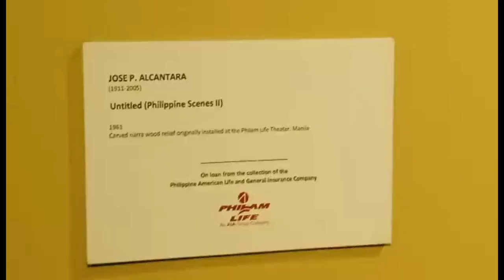Traditional Wood Carving by Jose P. Alcantara now displays in National Museum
*50Feet wood carving
*Jose P. Alcantara one of the famous sculpture
*Philippine Traditional and culture